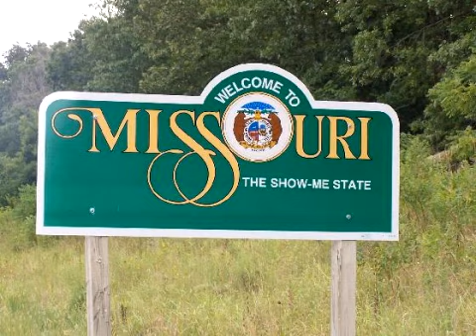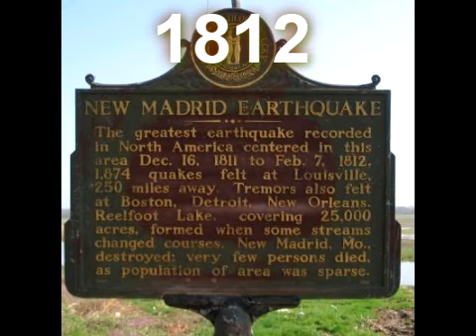"LOU HOBBS"LIVING ON THE NEW MADRID FAULT LINE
For decades, Lou Hobbs( Oct. 11, 1941- September 20, 2007) musical representative of Cape Girardeau and Southeast Missouri.
His recordings hit the national country charts, and Hobbs gained widespread media attention for his song about the area's constant earthquake threat in the context of Iben Browning's 1990 prediction of an increased risk of a major earthquake on the New Madrid fault line.

Now the Southeast Missouri fixture that was Lou Hobbs is gone. The musician died Thursday at Southeast Missouri Hospital following a battle with Parkinson's disease that lasted more than a decade.

Hobbs was born Oct. 11, 1941, into a poor family. He learned to play guitar as a teenager, following in the footsteps of his musical mother, Ruby. By the late 1950s he had joined fellow Southeast Missouri native Narvel Felts of Malden, touring the country performing a new style of music called rockabilly. He would later be inducted into the Rockabilly Hall of Fame.

Hobbs split from Felts and start his own band, continuing to play the rockabilly style he latched onto as a teenager. Several of his recordings hit the U.S. country charts in the 1980s, and the late 1990s and early 2000s saw Hobbs' music hit the Top 40 of the European independent music charts. In 1986, Hobbs started his own TV show, aired on KFVS12, on which he performed and interviewed famous artists like Johnny Cash, Kris Kristofferson, George Jones and Randy Travis. The show was aired in other markets, as well, and stayed on for years, making Hobbs a familiar face to locals.

Hobbs got his own advertisers for the show and marketed the program himself, said KFVS12 general manager Mike Smythe, and the hard work paid off.

"He had a fan base, and we'd hear about it when the show didn't run," Smythe said.

Even after Parkinson's began taking its toll on his motor skills, Hobbs never stopped doing what he loved, said KFVS marketing director Paul Keener.

"He wouldn't give up," Keener said.

In 1990, Hobbs gained widespread attention for his song "Living on the New Madrid Fault Line," inspired by Browning's prediction.

Most people familiar with Hobbs knew him through his music, but those with a closer relationship said his personality was largely defined by a philanthropic spirit. Every Christmas Hobbs would anonymously "adopt" a family to provide with food and gifts, said daughter Ruby Voshage.

"If you wanted it and he had it, he'd give it to you," Voshage said.

Bill Anderson, owner of country station C106, said Hobbs' music was a fixture on his station. The station played Hobbs' songs Friday as a tribute to the musician.

"He was a very talented person, and pretty much made a living with the music business, so you would have to say he was a professional," Anderson said.

But Anderson also saw Hobbs' generosity on several occasions. Hobbs lent his talents to benefits time and time again, Anderson said.

"Lou Hobbs has probably done more benefits to help people out than any artist that I know of, or anyone else in Southeast Missouri," Anderson said. "If a family was in need, all I would have to do was call Lou."